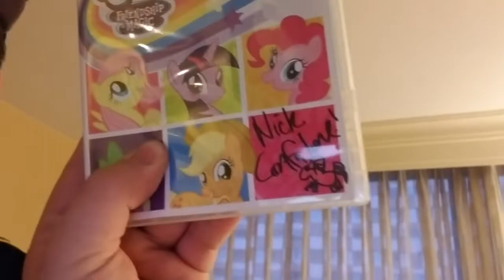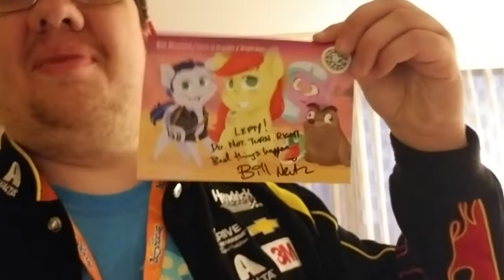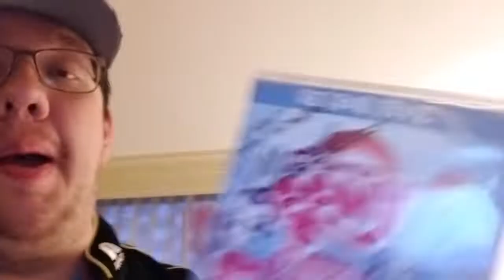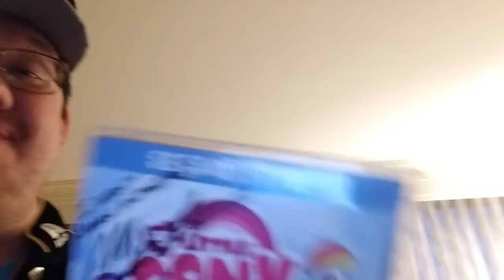BronyCon 2018 Day 1 Vlog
BronyCon is a fun place to be at, so here's a wraparound Vlog at the end of Day 1 of BronyCon 2018! Please enjoy it as a few friends join me to help detail how our day went!